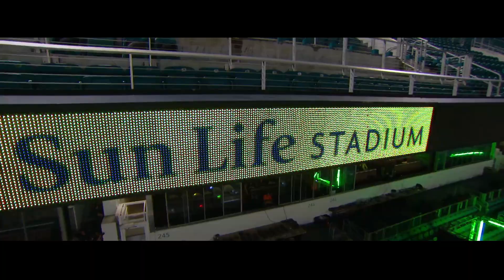This is What It’s Like to Race a Drone at Full-Throttle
If you’re not crashing, you’re not flying. At least that’s the idea behind the Drone Racing League—a relatively new organization where drone pilots compete by racing high-performance aircrafts through tight and intricate courses. Find out what it’s like to fly one of the technically advanced drones from the pilots who are paving the way.

Drone racing footage provided by the Drone Racing League

Featuring: Alex Walsh, Ryan Gury, Steve Zoomas, and Nicholas Horbaczewski